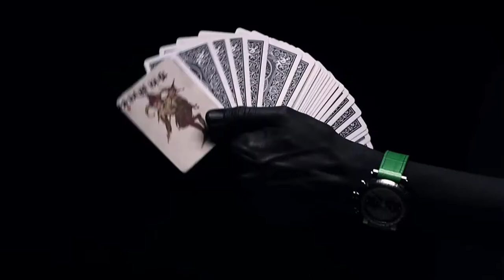RJ x The Joker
RJ announce their collaboration with DC Comics for a unique Joker timepiece within their iconic ARRAW range.